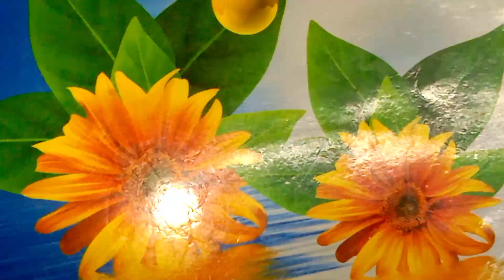स्प्राइट की खाली बोतल मत फेंको काम की चीज बनाओ/Study table planter without painting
स्प्राइट की खाली बोतल कभी ना फेंको इस्तेमाल करो कम कीमत की चीज बिना खर्चे के बिना पैसे की स्टडी टेबल के लिए प्यारा सा बोतल प्लांटर घर पर बनाओ#studytableplanter#bottlediy#shabnooraligardening